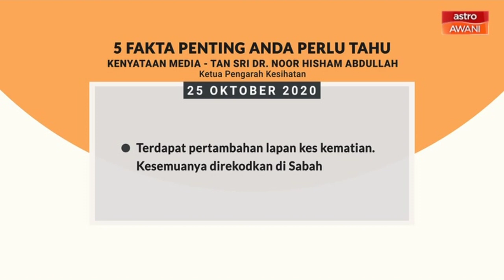5 perkara penting dalam kenyataan media KKM - 25 Okt 2020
Ini lima perkara penting yang dinyatakan Ketua Pengarah Kesihatan, Tan Sri Datuk Dr Noor Hisham Abdullah dalam kenyataan media hari ini berkaitan perkembangan terkini jangkitan COVID-19 di Malaysia.